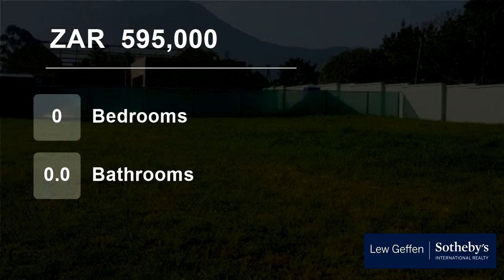Vacant Land For Sale in Blanco, George, Western Cape, South Africa for ZAR 595,000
We are proud to offer for sale this selected stand, ideally positioned, within this secure and sought-after mountain estate.  Conveniently positioned close to the George airport and the Fancourt Golf Estate, Mont Fleur enjoys a country feeling, with unsurpassed views across the neighbouring farmlands along with the sounds of ...